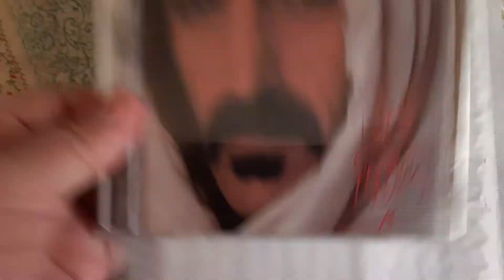Frank Zappa CD pic